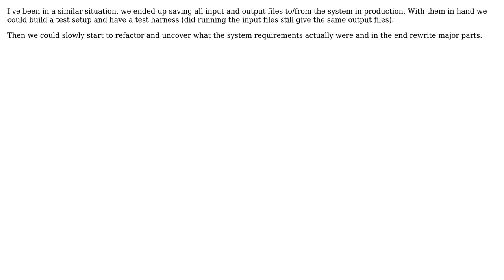Software Engineering: How to approach legacy code? Desperate case?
With thanks & praise to God, and with thanks to the many people who have made this project possible! | Content (except music & images) licensed under CC BY-SA | Music | Images & others | With thanks to user KyleL user Kim user jjengineer user gnat and the Stack Exchange Network Trademarks are property of their respective owners. You are responsible for your own actions.